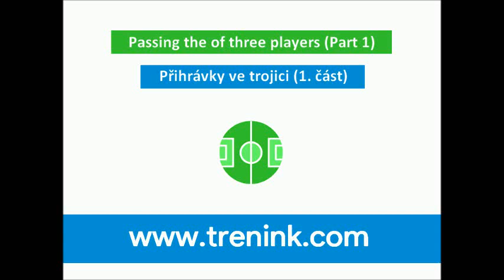Passing the of three players (Part 1)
The exercise focused on long passes, wall pass and movement without the ball is to prepare the players to load the following during training. After the players require good technical performance and good timing passes.